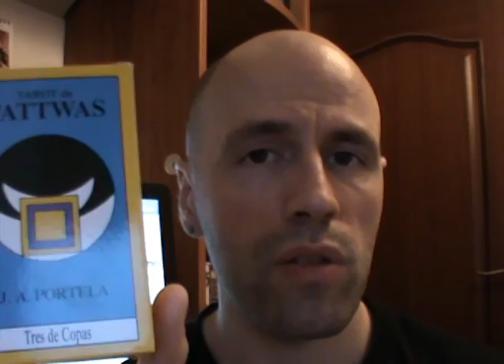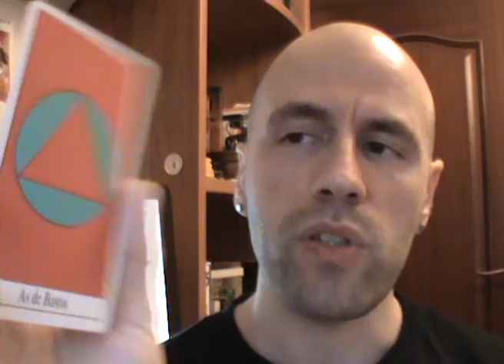El Tarot de los Tattwas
Una baraja especialmente indicada pra realizar trabajos mágicos o meditaciones